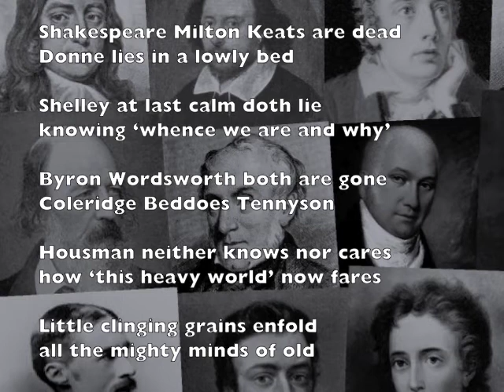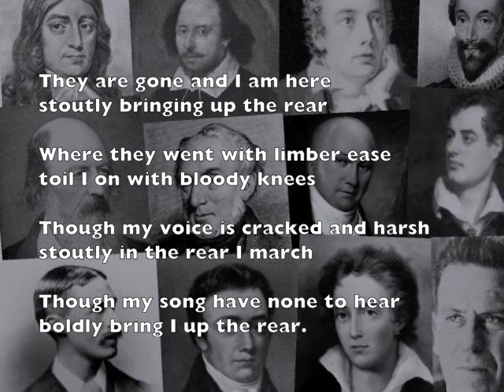R.A.K.Mason: "Song of Allegiance"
A reading of "Song of Allegiance" by New Zealand poet R.A.K. Mason (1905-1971). .Most critics regard Mason as New Zealand's first authentic poet. "Song of Allegiance'"was first published in 1925  along with four other poems, on a folded sheet of card, under the title Penny Broadsheet.
The present poem is from R.A.K. Mason's Collected Poems, published in 1962 by Pegasus Press (and later editions).
The reading is by Philip Marshall, with music composed by Ivan Bootham.